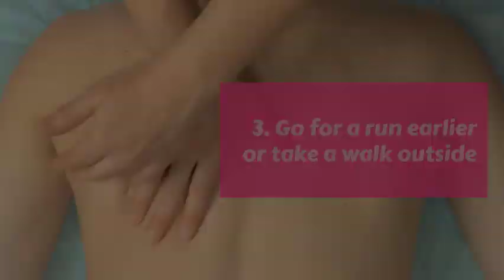You Are the CEO of Your Own Business | Yvonne A Jones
You Are the CEO of Your Own Business - We talk a lot about the importance of not spending too much time in our business; rather spend more time working on our business.

The reality is that if you’re just getting started, or on a path to uplevel your business, you’ll need to spend quite a bit of time setting up your business, and your systems, the right way.

Many times entrepreneurs sacrifice sleep. Sleep allows our body to rejuvenate itself. Getting good sleep allows us to be alert and be able to make decisions quickly with good judgment. As the CEO of your business, you need rest so your body can function effectively.

by Yvonne A Jones.

In this video are three strategies to help you get better sleep.